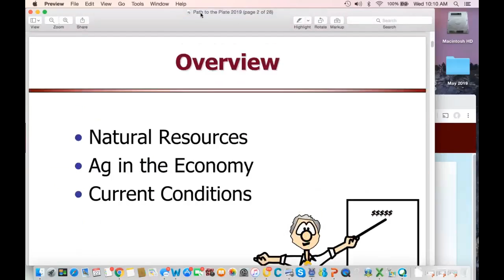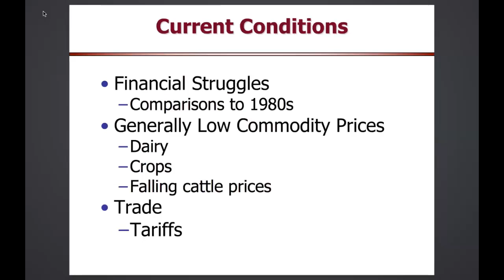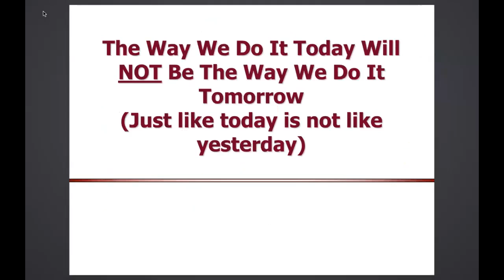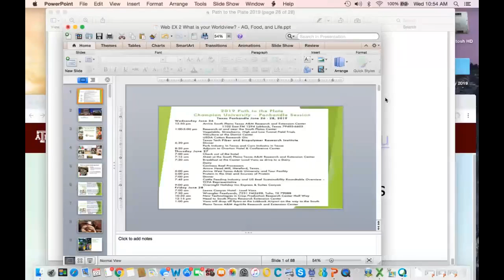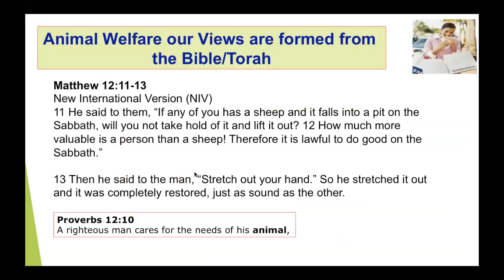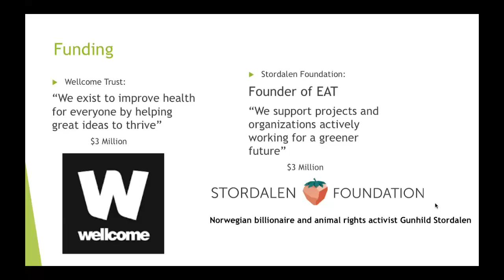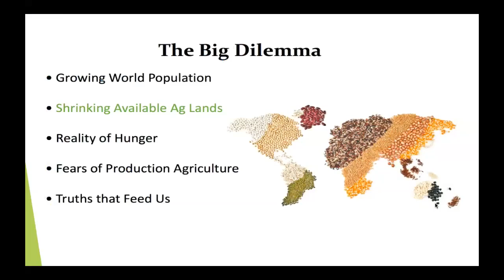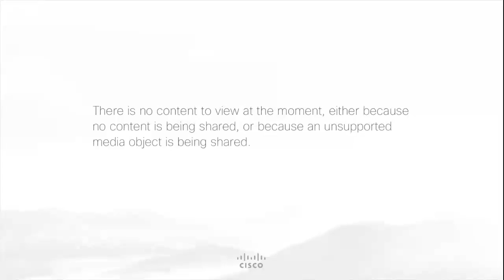Webex Session 2 2019 Path to the Plate Champion Ag and Food Impact on Economy, Society and Life